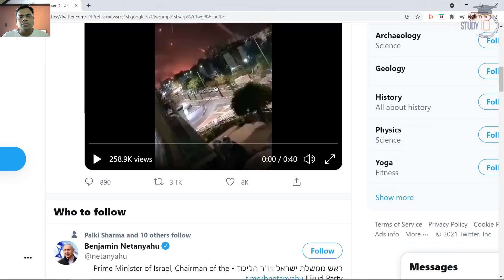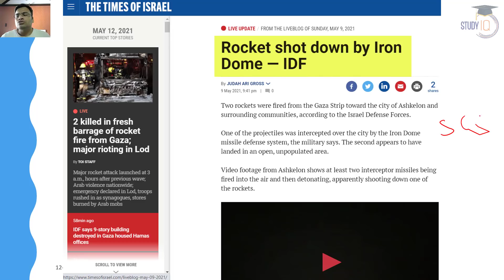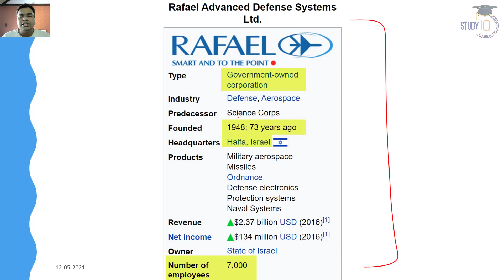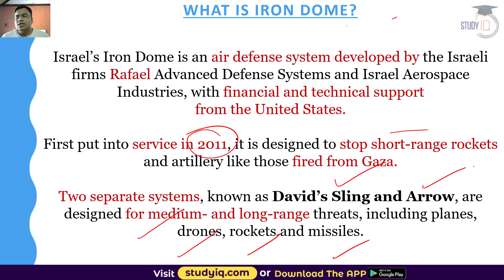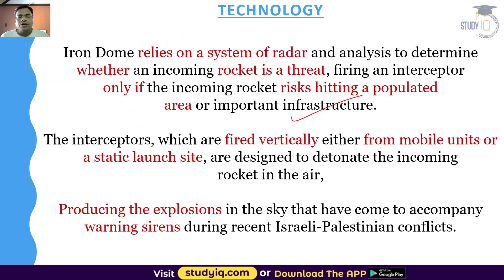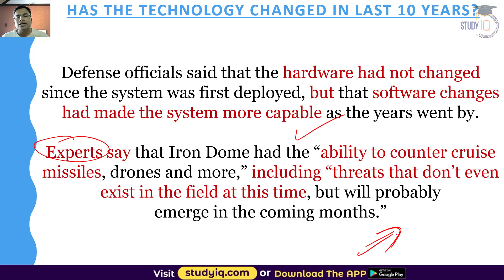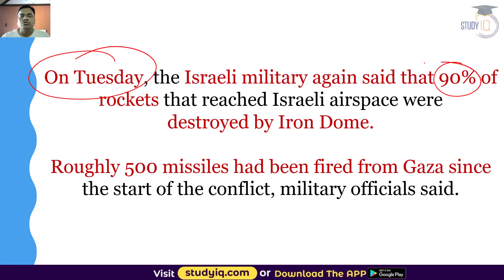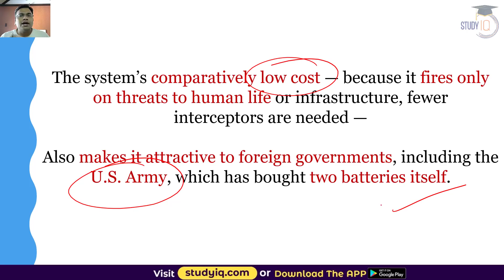Israel iron dome missile system//One of the best missile system in the world 😱😱